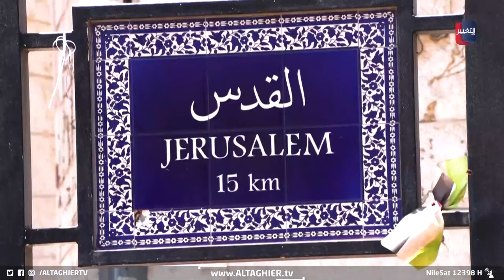دول أوروبية تفاجئ العالم بالاعتراف بدولة فلسطين رسمياً | تقرير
في وقتٍ متزامن اعترفت أيرلندا وإسبانيا والنرويج بدولةِ فلسطين، على أن يدخل القرارُ رسمياً حيزَ التنفيذ يوم الثلاثاء المقبل الــ 28 من أيار الجاري.. وأكدت تلك الدول ان الاعترافَ بفلسطين يوفر حلاً سياسياً من خلال الخروج بدولتينِ تعيشان جنباً إلى جنب في سلامٍ وأمن .
 وأكدت الدولُ الأوروبيةُ الثلاث ان القرارَ وسيلةٌ لمساندةِ القوى المعتدلة التي فقدت تأثيرَها في هذا الصراع الوحشي الطويل .. كما انه رسالةٌ قوية إلى الدولِ الأخرى كي تَحذو حذوَها بغيةَ الوصولِ الى استئنافِ العملية نحو تحقيق حلِ الدولتين ومنحِه زخماً جديداً
موقع قناة التغيير الفضائية  الالكتروني